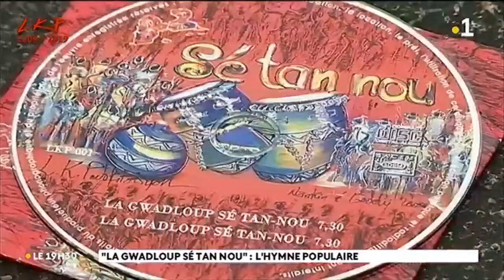10 ans après, retour sur l'hymne qui a rythmé la mobilisation 🎶🎵durant 44 jours en Guadeloupe: